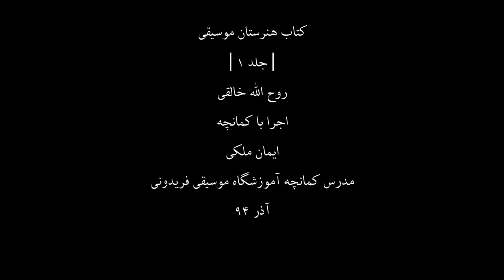کتاب هنرستان1،روح اله خالقی،کمانچه ایمان ملکی،27،مدرس آموزشگاه موسیقی فریدونی،آذر94.mp4